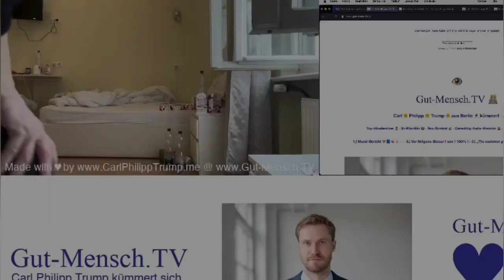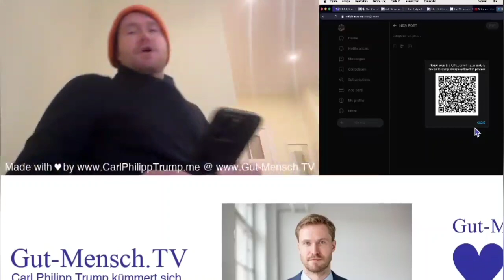Carl will nicht mehr bei Aldi klauen - CPT jetzt auch bei OnlyFans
CPT Clipchannel